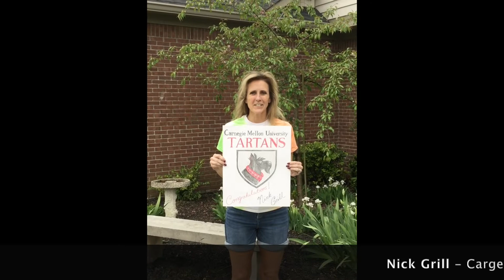20202 Seniors College Announcements (East Schools)